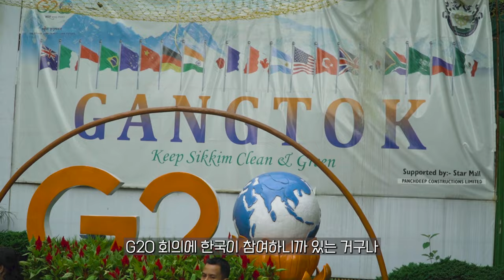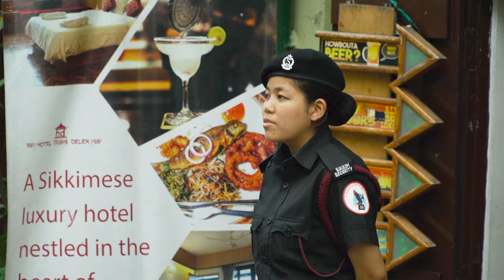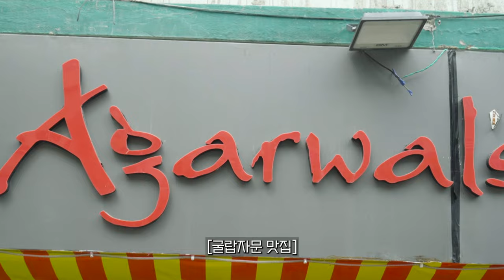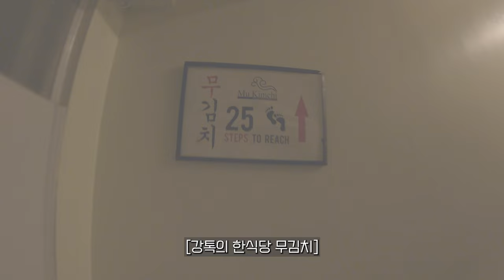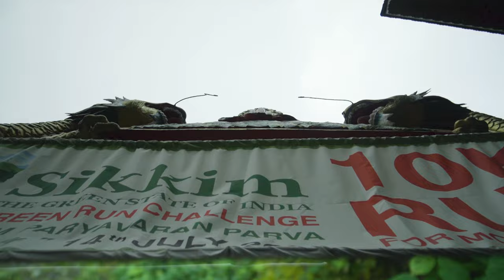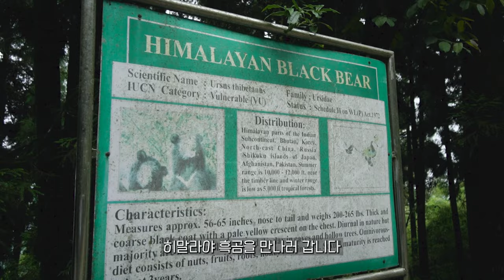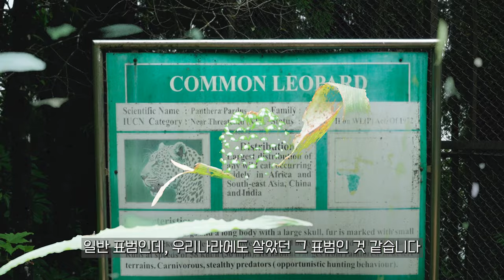가장 최근에 멸망한 나라 가보기/인도에서 가장 인도같지 않은 곳 시킴주 강톡/히말라야 동물원 가보기/강톡 맛집 탐방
다르질링에서 강톡으로 지프차를 타고 이동하였습니다.
서뱅골주를 벗어나 시킴주에 들어가려면 특별 허가서가 필요합니다.
이 허가서는 무료이며 다르질링의 외국인 등록 사무소(FRO)에서 받을 수 있었습니다.
시킴주는 불과 1975년까지도 독립국가였던 지역입니다.
하지만 여러가지 정세로 인해 인도의 22번째 주로 편입이 되어 버렸고 결국 시킴왕국은
 가장 최근에 멸망한 국가라는 불명예를 얻게 되었습니다.(분리독립으로 인한 국가 제외)
그런 연유로 시킴은 제가 인도에서도 꼭 가보고 싶었던 곳이었습니다.
시킴의 주도인 강톡은 그야말로 한국의 여느 신도시같은 느낌이었습니다.
거리는 깔끔하게 정돈되어있고 건물들도 모두 신식이었습니다.
이곳에 사는 사람들도 다른곳에 비해 깔끔하고 세련된 느낌이 들었습니다.
다르질링에서도 가보고 싶었던 히말라야 동물원도 둘러 보았습니다.
강톡에 온 또 다른 이유는 칸첸중가 설산을 보기 위함이었습니다.
결국 설산은 보지 못하였기에 칸첸충가에 더욱 더 가까이 가 봐야겠습니다.

*궁금하신 점은 댓글로 남겨주시면 성실히 답변해 드리겠습니다.

+BGM LIST+

1. Pink Panther OST - The Pink Panther Theme

3. Mo' Better Blues OST - Mo' Better Blues

4.Yooa(유아) - Bon Voyage (숲의 아이)

Used Lenses : 1) Sony SEL35 F1.8 OSS
                        2) Sony PZ 18-105 F4 G OSS
                        3) Sony E 10-18mm F4 ED OSS

Mic Phone : Rode Videomic Go